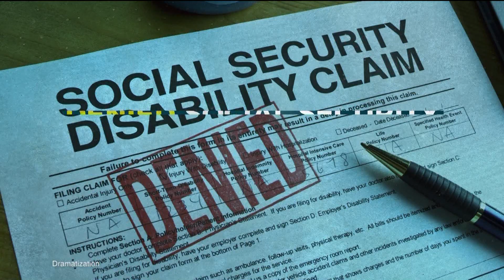KCBS HD 12182023 1059